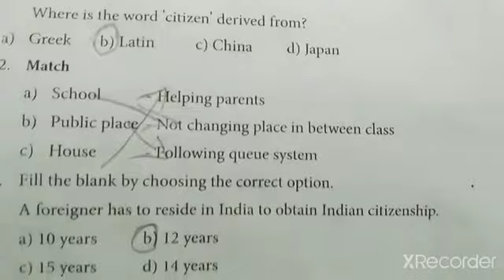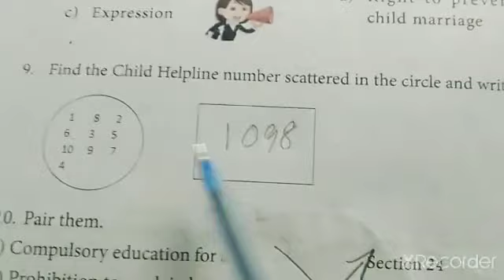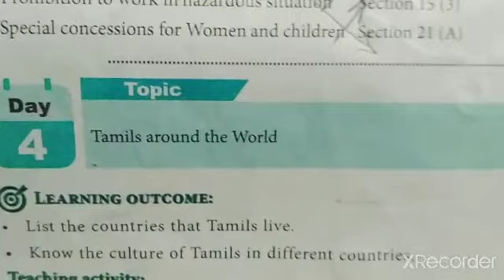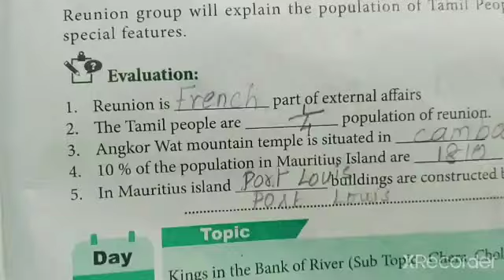Day 1-10/BRIDGE COURSE MODULE/SOCIAL SCIENCE/5th std/VOLUME-2